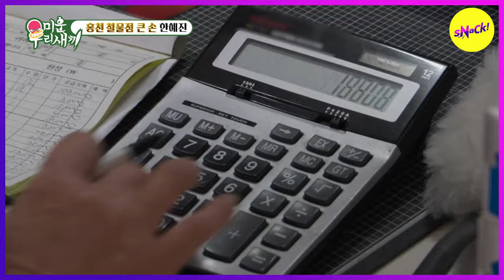[MY LITTLE OLD BOY] "Please don't tell my mom" (ENGSUB)